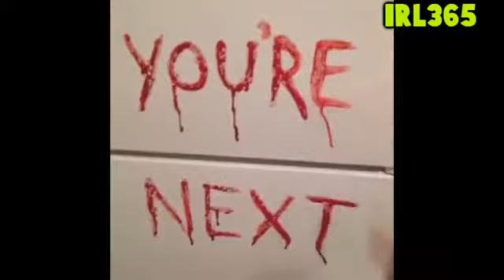BEST Vine Compilation AUGUST 2013) (Funniest Vines)